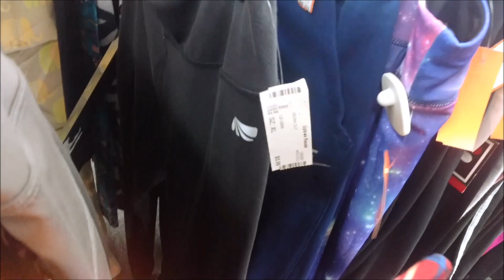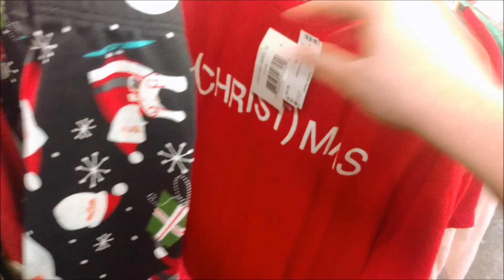ЧТО МОЖНО КУПИТь НА РОЖДЕСТВО В СЕКОНДХЕНД?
🍎 США: МЫ ОТПРАВЛЕНЫ НА РАБОТЫ. ДОБРО ПОЖАЛОВАТЬ В ТЕХАС! (We are sent to work in Texas)
**Немного о себе: Мы живём в штате Оклахома, Америка. Живём скромно, но дружно. Я работаю вне дома, муж в данный момент работать не может по состоянию здоровья. У нас двое детей, две кошки и собака. Я показываю обыкновенную жизнь такой какая она у нас есть. Кто-то сказал, что это не достаточно гламурная жизнь. Это правда. Но я показываю правдивую жизнь такой, какая она есть.